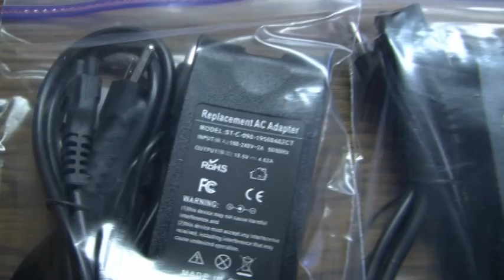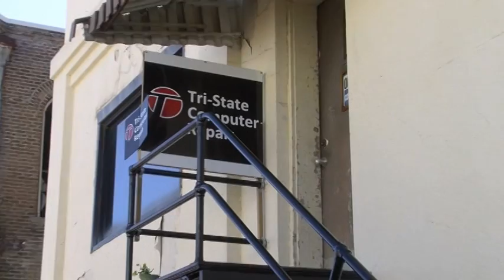Texarkana Business Spotlight: Tri-State Computer Repair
look them up on Facebook